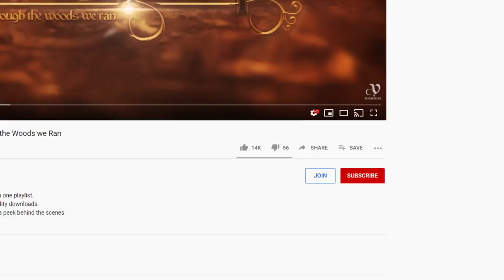ANNOUNCEMENT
As you might imagine, this has been on our minds for quite some time now. It has come to the point where both I and Mando felt we needed to share it because of the way it will impact everything.

I feel a great deal of anxiousness dealing with this publicly. I'm very hesitant to straight up ask for monetary support, I'm afraid to come off as irresponsible and needy, I'm afraid the way I've worded it and the way I speak makes me sound insincere.

I have no intention to stop making music, that simply won't happen and I hope that's clear. I live for this stuff. However, I'm at a pretty major crossroads, not only in my upcoming family life but also career-wise. It's going to work out whichever way the wind blows but the future of the channel might look a bit different.

I don't want to in any way diminish the very long term support of my patrons who's basically kept me on life-support for quite some time now and I can't express in words how much I appreciate it. I know how lucky, fortunate and blessed I am to have this kind of support. However, I felt that I might as well be honest about the situation. It's not viable, not that I at all expect it to ever be but I thought I'd try now that I'm at this junction and have a good reason to just straight up ask for help.

If you have any questions at all, leave them in the comments section or throw me a PM.